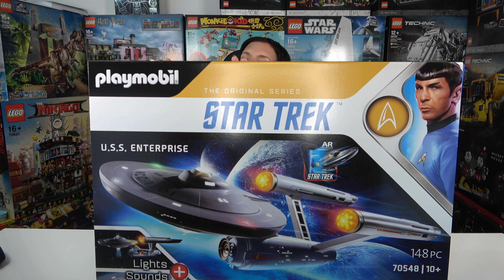Playmobil Star Trek 70548 U.S.S. Enterprise unboxing & build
148 pcs / Teile
ca. € 499.99
Year of release / Erscheinungsjahr : 2021